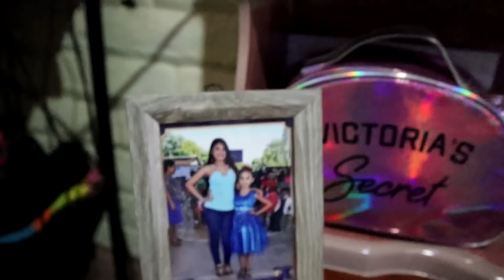RUTINA de LIMPIEZA en MI HUMILDE CUARTO | ESTO HAGO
Los quiero mucho mis POLLITOS